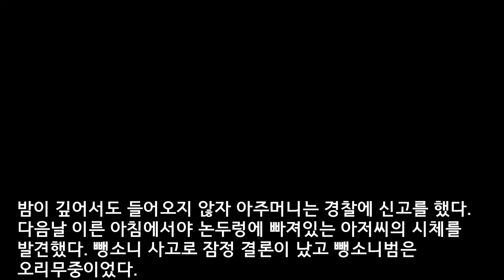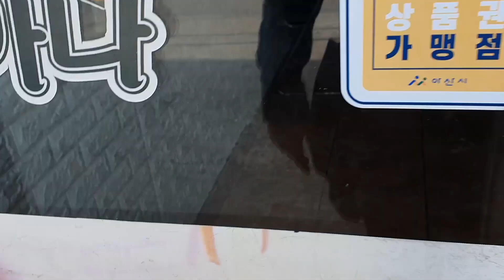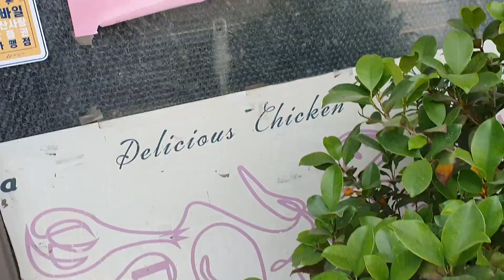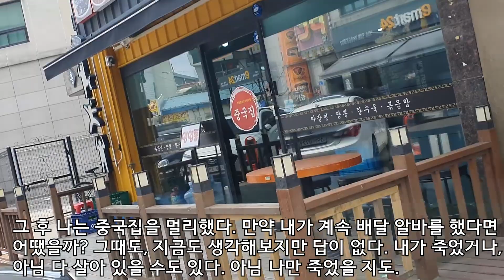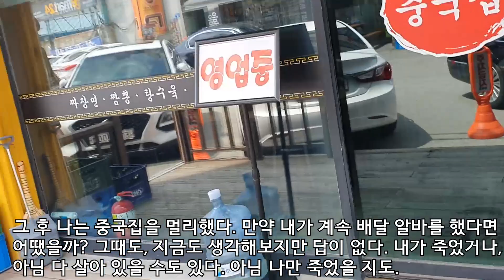25년 전, 끔찍한 교통사고 목격 후 중국집 배달 알바를 그만 두었다. 그 후 주인 아저씨와 아줌마가 차례로 돌아가셨다. 내가 만약 알바를 그만두지 않았다면?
25년 전 끔찍한 교통사고 목격 후 중국집 배달 알바를 그만 두었다. 그만 둔 후 아저씨와 아줌마가 교통사고로 돌아가셨다. 내가 만약 알바를 그만두지 않았다면?